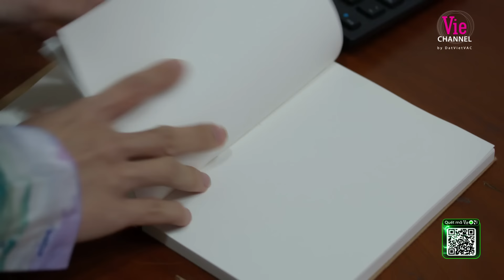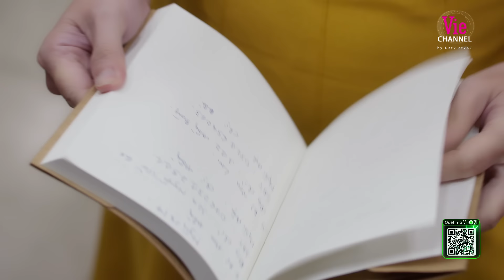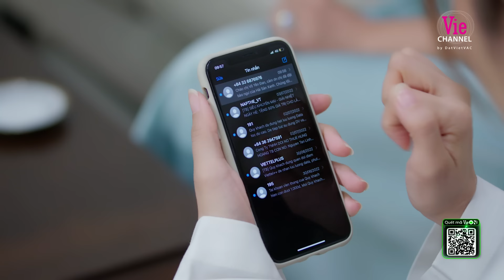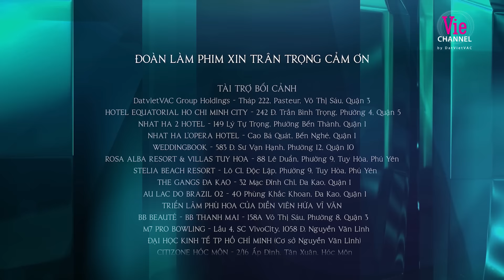Phim mới HOA VƯƠNG - FULL Tập 37 | Xem trọn bộ duy nhất trên ứng dụng VieON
HOA VƯƠNG là bộ phim kể về câu chuyện tranh giành danh vọng & quyền lực giữa mẹ kế và nàng dâu. Cả 2 có vẻ ngoài đáng thương & vô hại; nhưng bên trong lại ẩn chứa những toan tính mưu mô nguy hiểm.